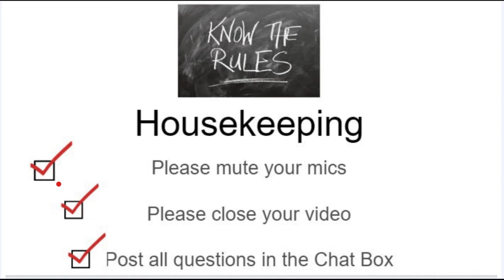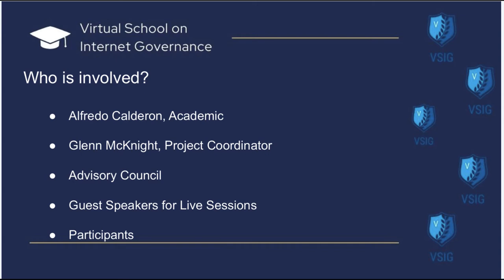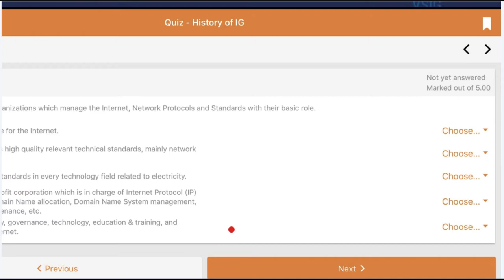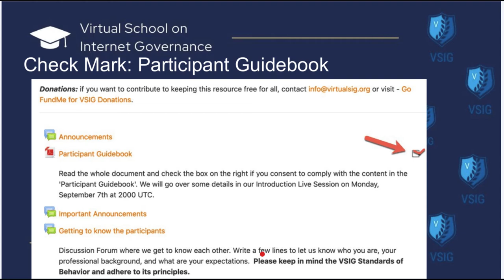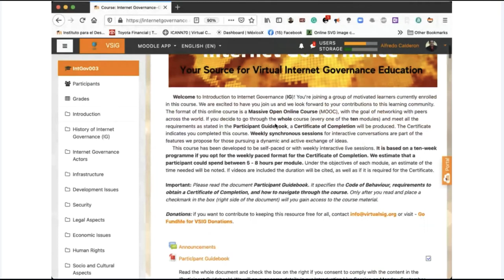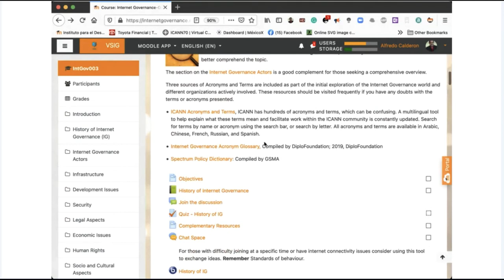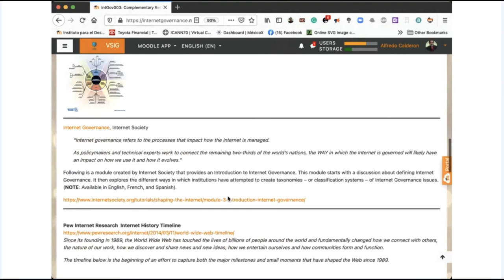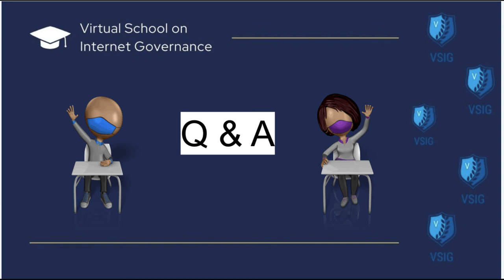VSIG Group C Intro Session with Alfredo Calderon and Glenn McKnight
Session on  Feb 8th 2021